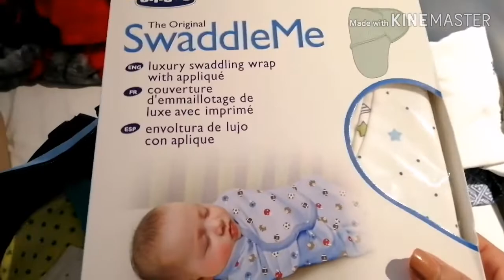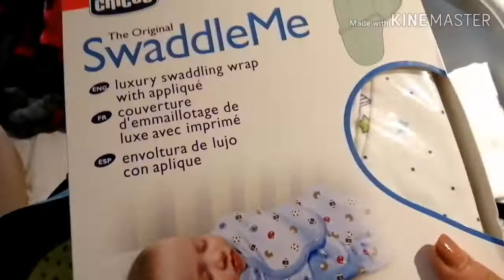أصعب حاجة هي الوقفة👭👭 من بعد العملية القيصرية من حمدالله 🤲🤲🤲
رقم الهاتف ديل buffet هو 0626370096👍👍👍